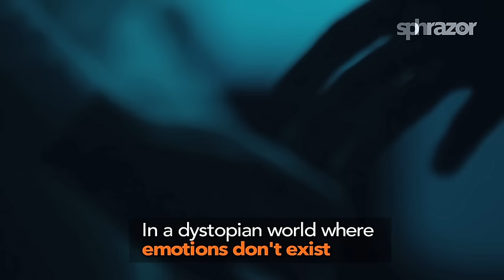Equals movie has a Singaporean connection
Out in cinemas now, the Hollywood film features iconic Singapore locations. Can you spot them all?